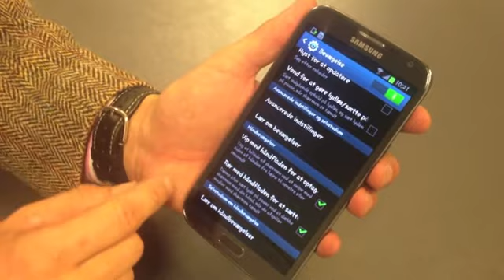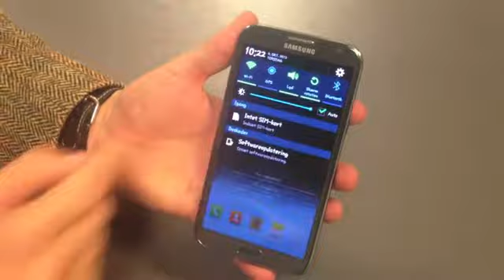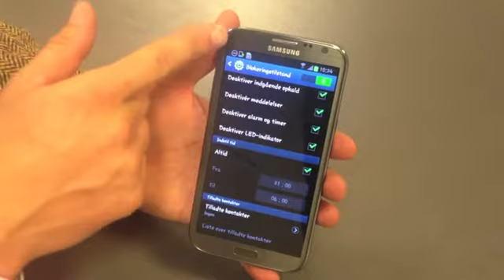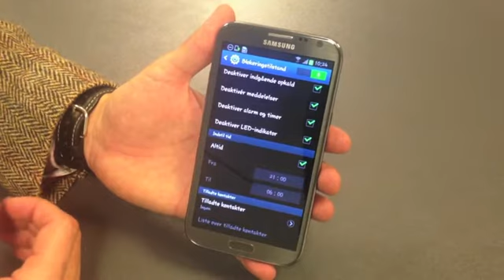Video: Se masser af spændende nyheder i Samsung Galaxy Note 2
Samsungs produktchef viser masser af nye funktioner frem på Samsung Galaxy Note 2.